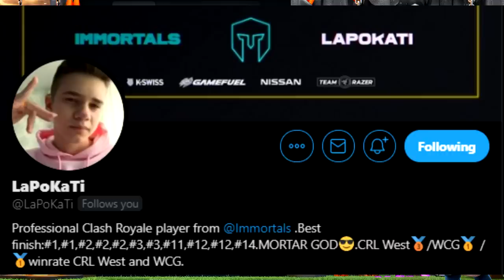World’s #1 Pro Plays #1 Most TOXIC Deck! 😵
World's #1 Pro Plays #1 Most Toxic Deck | CWA YouTube

Clash Royale's pro tips series continues on CWA Mobile Gaming ft. Lapokati playing a fun and toxic Exenado and Royal Giant deck. This triple spell Royal Giant deck is fun and will definitely make your opponents rage quit. This deck will still be viable and effective even despite the Executioner rework/nerf. I'll also chat a bit about the ladder changes - 5 minutes matches with triple elixir that came today in the November update. Enjoy!

►►DECK LINK►►

- Noah McDiarmid
- Austin Hoover
- Mark Figueroa
- Richard Parnell
- Tyler Skinner